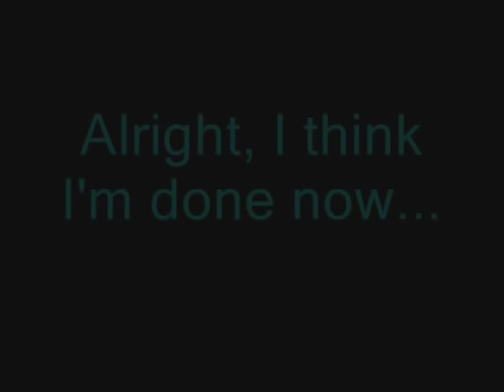Picturesquemakeup's Sigma Giveaway Contest Entry: Make-up Art Entry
There's not much to tell about *how* I did this... I used an ULTA palette, some eye drops to turn my powder eyeshadow into cream/liquid, and major improvisation skills, haha.

I have to say, the inspiration came from the Cubist movement. I wanted to do a monochromatic blue/complimentary color scheme, and emphasize the volumes and planes of a face.